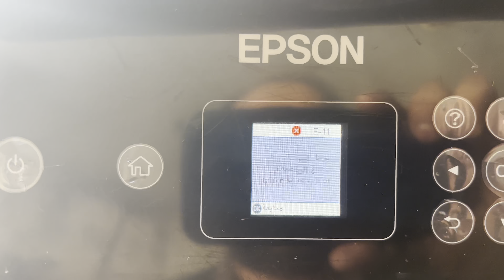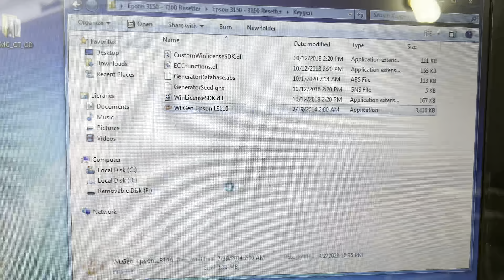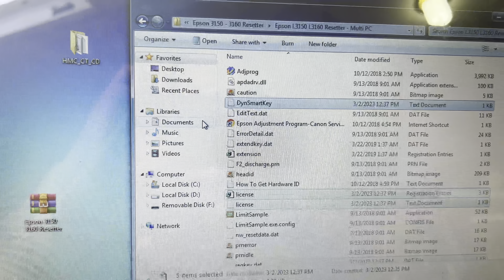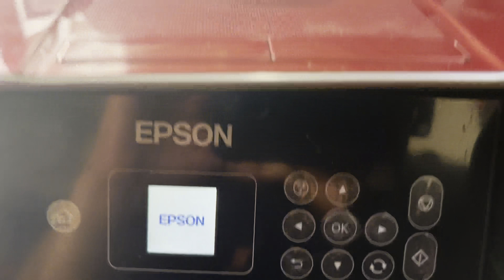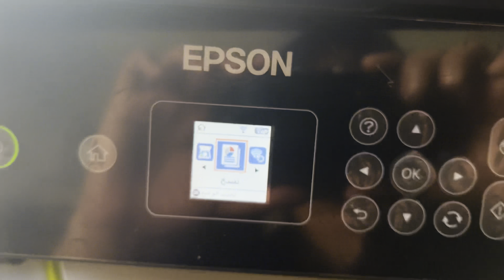أصلاح المشكلة لوحة الحبر تحتاج الى صيانة أتصل بشركة ايبسون Epson L3160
لتنزيل البرنامج شاهد التعليقات

فك الضفط مع رمز Epson L3150

لا تنسي قفل حماية قبل ما شغل برنامج

و اتبع خطوات الي انا اشرحت بالفيديو
شكرا

Bilal's Workshop - Technologist and Vlogger